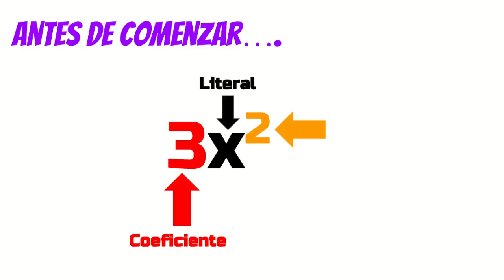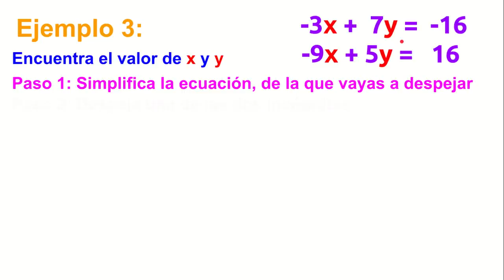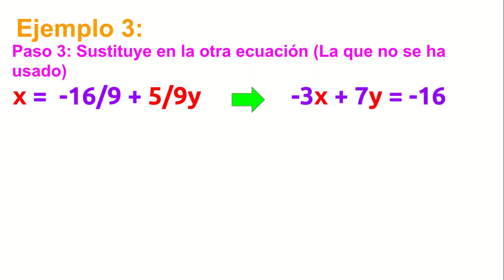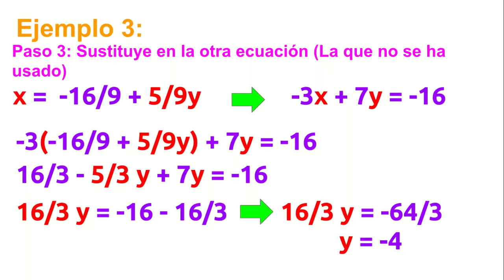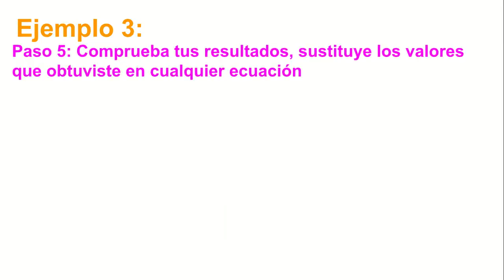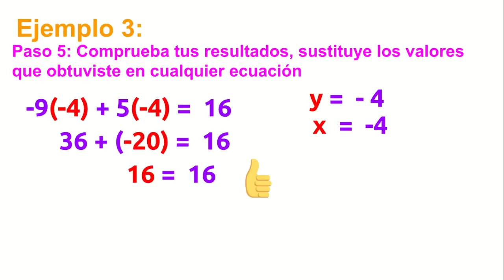¿Cómo encontrar x, y de dos ecuaciones? (Método de Sustitución)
¿Cuáles son los pasos? ¿Qué hay que hacer? ¿Cómo se elimina una de las incóginitas? Es muy fácil, aquí resolvemos paso a paso 3 ejemplos que darán respuesta a estas y otras preguntas ¡Esperamos que te sea de utilidad!
✔Visítanos en Nuestro blog:
✔¡Encuéntranos en Facebook!